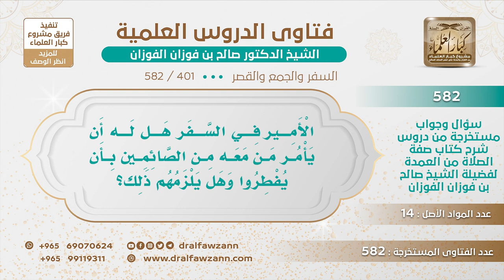[401 -582] هل يجوز للأمير في السفر أن يأمر من معه من الصائمين بأن يفطروا؟ - الشيخ صالح الفوزان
-"السؤال: الأمير في السفر هل له أن يأمر من معه من الصائمين بأن يفطروا وهل يلزمهم ذلك؟
الجَوَابُ: لا ما يأمرهم بالإفطار، هو ما يتدخل في العبادات، إنما يأمرهم بأمور السفر الرحيل والنزول وحاجات السفر، أما العبادات ما يأمرهم ولا له صلاحية في ذلك، نعم يأمرهم بالصلاة إذا حضرت يوقظهم من النوم لا بأس، أما أنه يأمرهم بأن يفطروا لا، الرسول عليه الصلاة والسلام كان معه من يصوم ومعه من يفطر ولا يجبرهم على الإفطار.
للاشتراك في قناة الشيخ صالح الفوزان
سؤال وجواب من شرح صفة الصلاة ( 582 ) مقطع

للاستفسار والإقتراحات والدعم
رئيس الفريق
لمشروع كبار العلماء